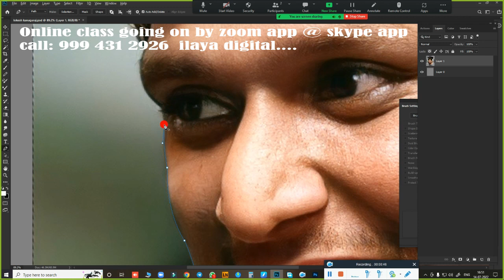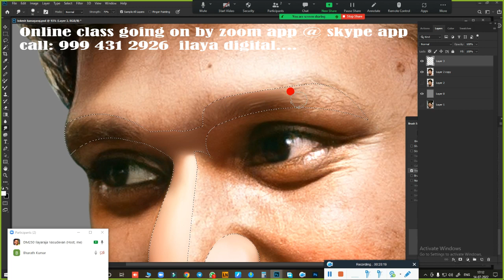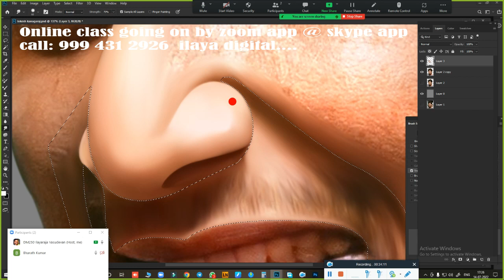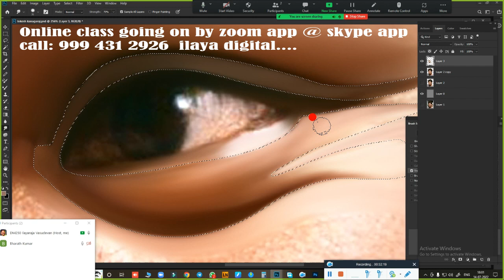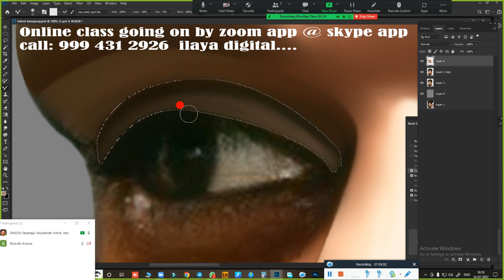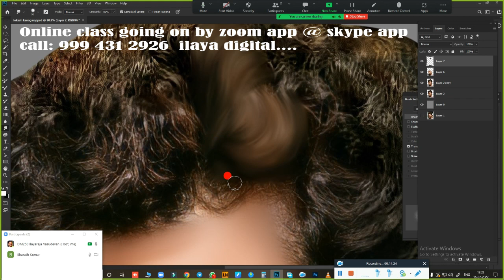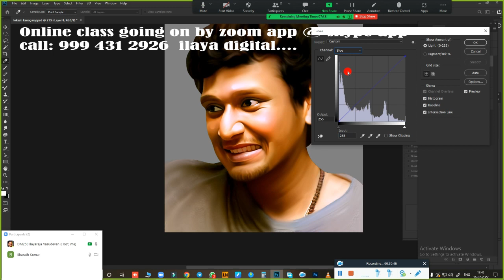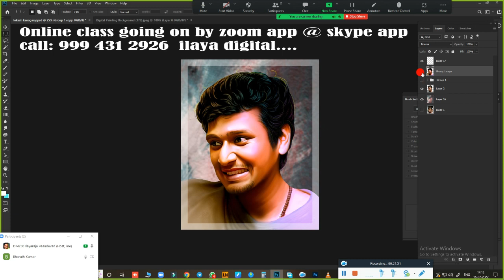Director Lokesh Kanagaraj/Digital painting /Tamil /Oil Effect /Digital Painting tips/ Tutorial